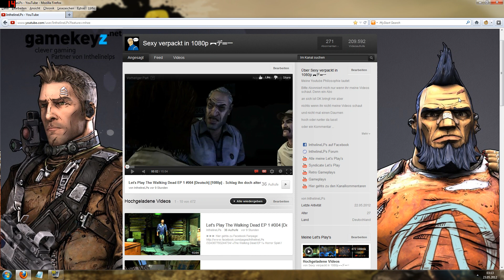Sehr Wichtig an alle Abonennten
Bitte alle Kommentieren das ist sehr wichtig und zuhören.
Danke